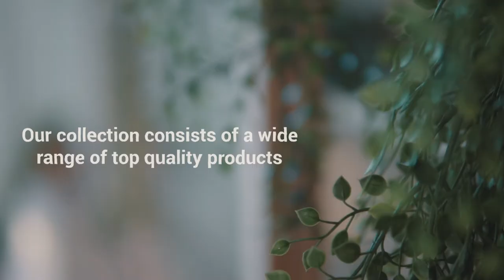Emerald Eternal Green | Behind the scenes | Photoshoot for our new catalogue 2018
Curious what the new catalogue for the year 2018 will bring? Watch this movie and take a look behind the scenes during our photoshoot at the showroom of Piet Hein Eek in Eindhoven. This catalogue will be full of new items and inspirational pages.